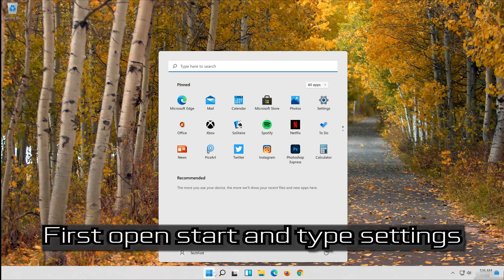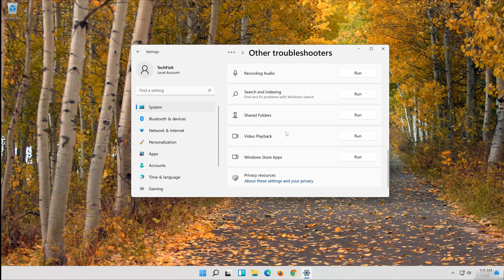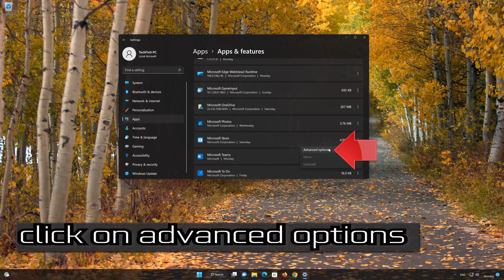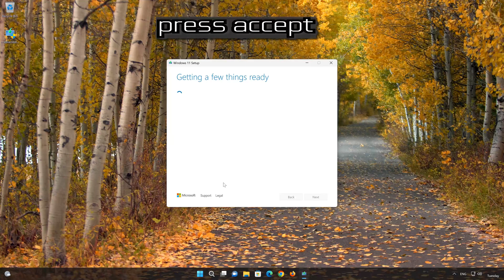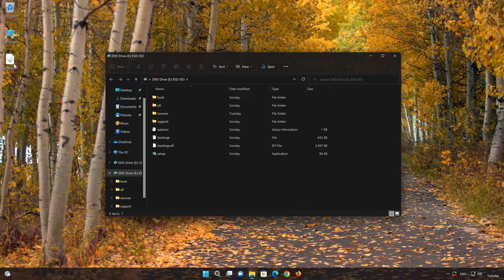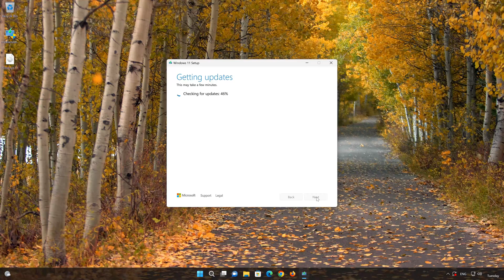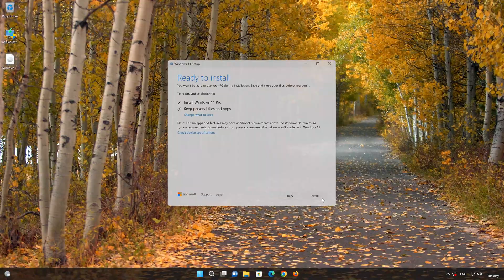Fix Error 0x80246008 Xbox App / Microsoft Store/ Game Pass On Windows 11/10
If you try to install, update or download apps on your Microsoft store and you get the error, something unexpected happened, reporting this problem will help you understand it better. you can wait for a while and try or restart it your device, that may help. error code 0x80246008. this means that your Microsoft store cache might be damaged or corrupt. So in this tutorial we will teach you several solutions to repair your Microsoft store. This repair tutorial works in windows 11 and windows 10.

If you are trying to install, download or update games in the xbox app and you get the error 0x80246008 then try this solutions to learn how to resolve this issue.